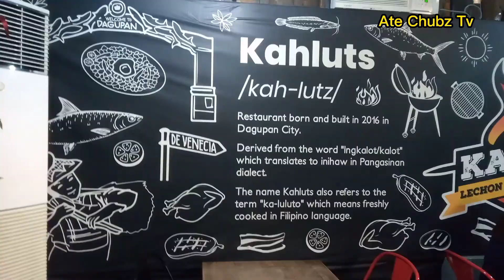LAFANGwith WinnaAustria#LUTONGBAHAY#MESHEREP KAH-LUTZ RESTORANT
KAH-LUTZ
Restorant born and built in 2016 in Dagupan City
Derived from the word "ingkalot-kalot"which translate  in inihaw Pangasinan dialect
The name KAH-Kutz also refers to the term "ka-luluto"which means freshly cooked in Filipino language.